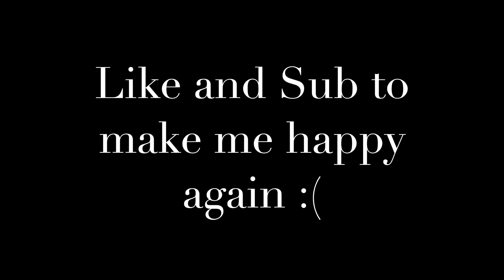When Rumble is on Stock... I Blox Fruits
This video is just for fun. Hope you guys enjoy it :D.
AXLENDERBRYAN
DarZero04
Shadow Soldier
TrueVerza
AwesomeRare
Klss
Dyied
Kopi